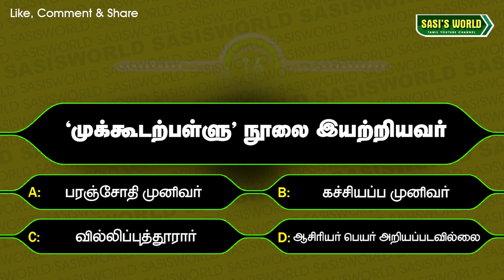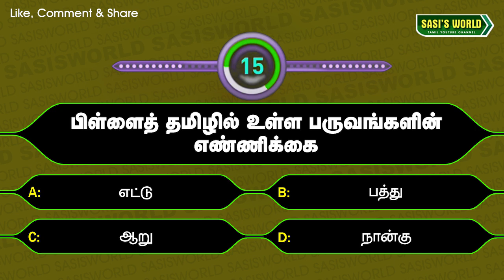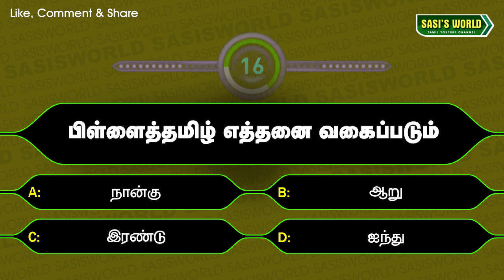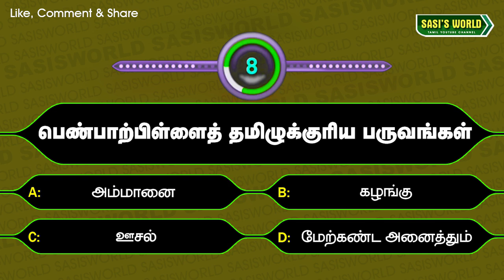🔴TNPSC GK Questions in Tamil-126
I use WazirX Bitcoin exchange and love it! Their latest unique feature, Smart Token Fund, helps crypto investors find expert traders, and let them manage their cryptocurrency portfolio. Check it out!